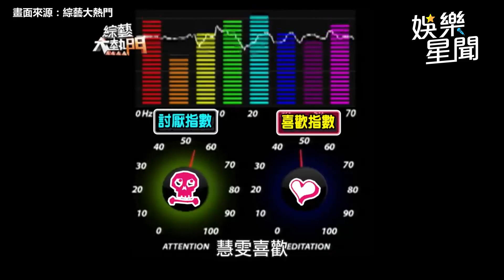陳漢典緊抱女神還偷聞！大膽告白揪邱慧雯：約出去共組家庭｜@star_world